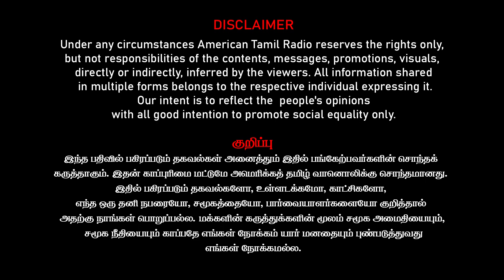Delhi air pollution crisis | Delhi air quality index records above 400 | Climate change |Environment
Thanks
American Tamil Media